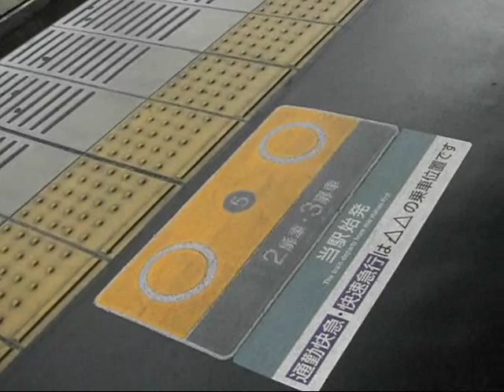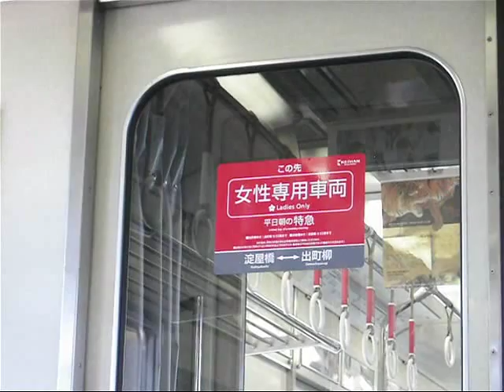京阪6000系樟葉到着と#6109車内(2009-04)Inside a train / Keihan Ry.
京阪6000系区間急行中之島行の樟葉駅到着と、樟葉駅出発から牧野駅到着までの車内です。（平成21年4月）
Inside the Keihan Railway's train car #6109; the semi-express bound for Nakanoshima, running from Kuzuha Station to Makino Station in Osaka, Japan. (April 2009)